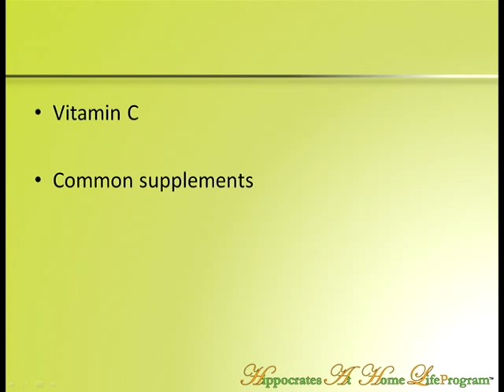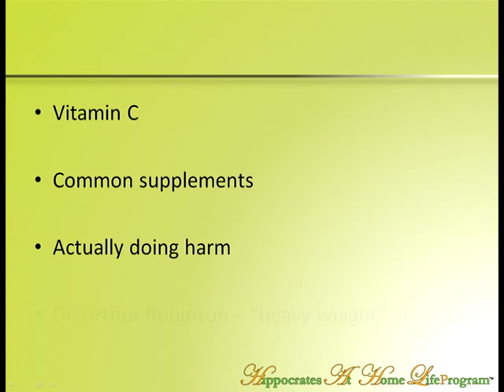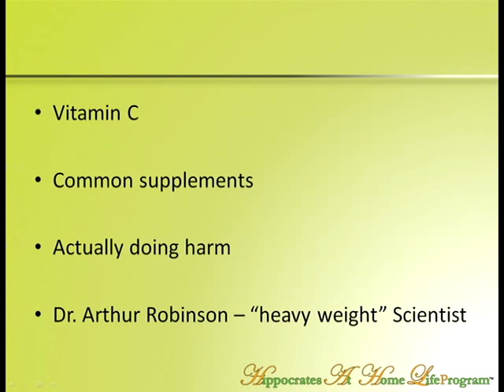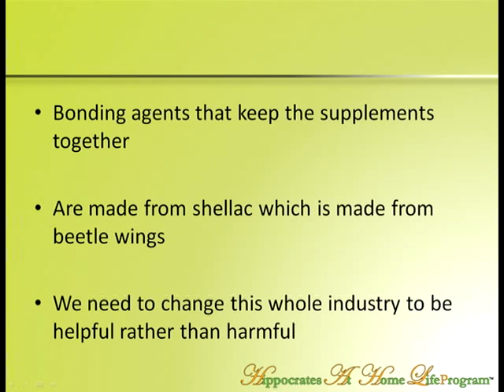Vitamin C aka Ascorbic Acid is Harmful?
Hippocrates Health Institute Dr. Brian Clement talks about vitamin C aka ascorbic acid.